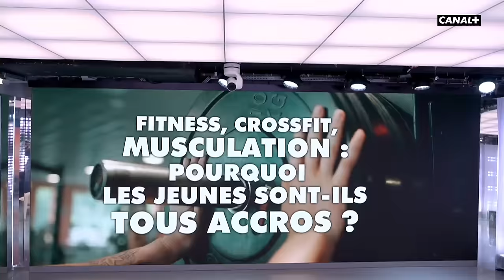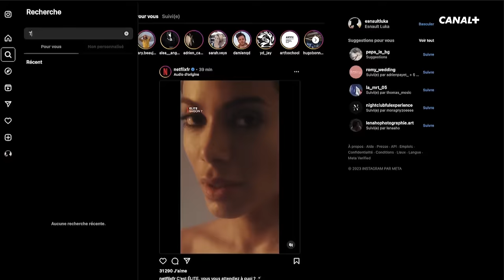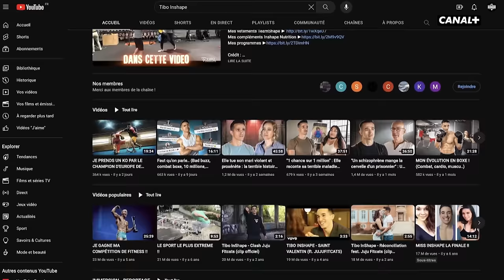Tibo InShape : "S'exprimer sur les réseaux, c'est accepter les désaccords" - CANAL+